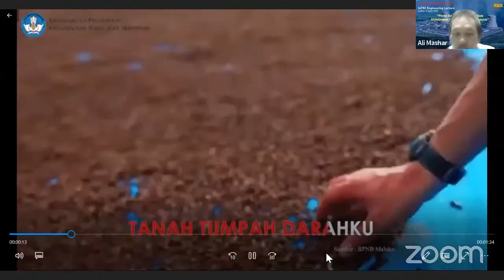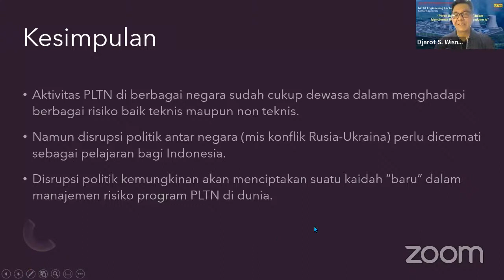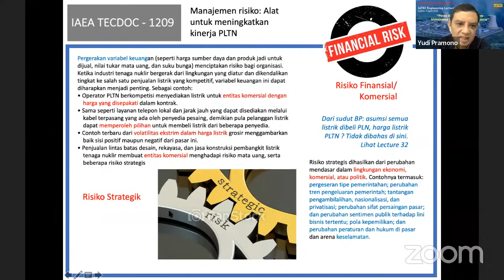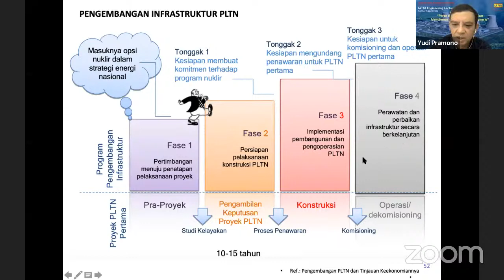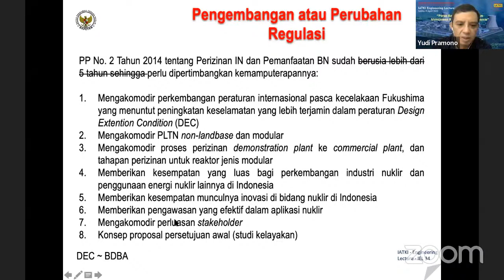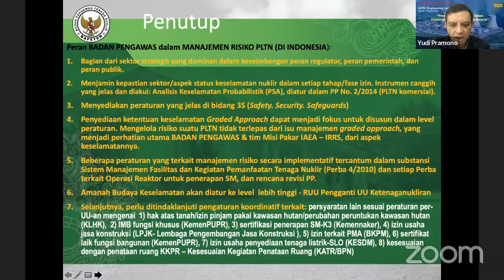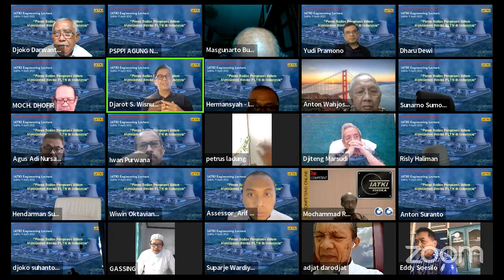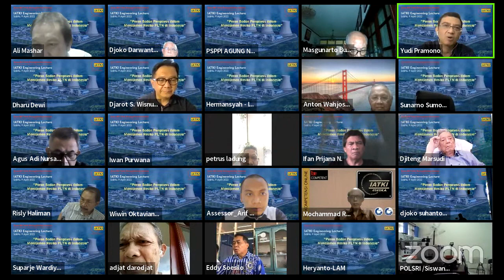IATKI LECTURE - "Peran Badan Pengawas dalam Manajemen Risiko PLTN di Indonesia"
Ikatan Ahli Teknik Ketenagalistrikan Indonesia (IATKI)

Nama Pemateri:Bpk.Dr. Dr. Ir. Yudi Pramono, M.Eng.
Kepala Pusat Pengkajian Sistem dan Teknologi Pengawasan Instalasi dan Bahan Nuklir
Badan Pengawas Tenaga Nuklir (BAPETEN)
Introductory Lecture  : Bpk. Prof. Djarot Sulistio Wisnubroto PhD.
Chairman of BATAN, 2012 – 2018
Senior Researcher/Research Profesor, BRIN 2019 – present
Moderator: Ali Mashar, M.Eng.Sc., Polban-IATKI Pusat

ABSTRACT
Role of the Regulatory Body
in Risk Management of NPP in Indonesia
Risiko berbanding lurus dengan kompleksitas dan besarnya suatu proyek. Pembangunan pembangkit listrik tenaga nuklir (PLTN) merupakan salah satu mega-proyek yang membutuhkan pelaksanaan manajemen risiko untuk tetap berlangsungnya proyek sesuai jadwal dan budget yang dialokasikan. Tidak ada yang bebas risiko, yang ada hanya bagaimana mengatur (manage), meminimalkan (minimize), membagi (share) bahkan menerimanya (accept) dan memitigasi potensi dari risiko (consequences) terhadap proyek tersebut.
Organisasi terpapar pada banyak sumber risiko, yang dapat dicirikan menjadi empat kategori besar: terkait keselamatan; produksi/operasi; komersial/keuangan; dan strategis. Secara khusus, manajemen risiko PLTN sebagai alat untuk meningkatkan kinerja PLTN akan dipaparkan berdasarkan dokumen teknis yang merupakan pembelajaran dari pengalaman negara-negara pengoperasi PLTN, beserta kajiannya.
Presentasi akan diakhiri dengan exercise penggunaan manajemen risiko dan pendekatan pemeringkatan oleh Badan Pengawas dalam ketiadaan skema klasifikasi pada PLTN, dan ditutup dengan tantangan yang dihadapi dalam penyusunan peraturan, evaluasi perizinan, dan pelaksanaan inspeksi sehubungan rencana pembangunan dan pengoperasian PLTN di Indonesia. Sebagai tantangan antarmuka ketenaganukliran dan ketenagalistrikan berpotensi menjadi risiko jika tidak diidentifikasi, dikelola dan dimitigasi.